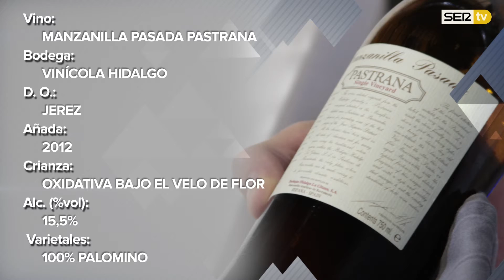Manzanilla Pasada Pastrana | Club de Catas de la Cadena Ser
Cata y análisis completo del vino Manzanilla Pasada Pastrana.

Un vino estrucuturado, muy potente, salino y graso, que sirve para armonizar salazones, escabeches o alcachofas
Si quieres saber de vino, no te pierdas las catas de Fran Ramírez y Óscar Marcos, sumilleres del restaurante Alabaster de Madrid. Consúltalas todas aquí: